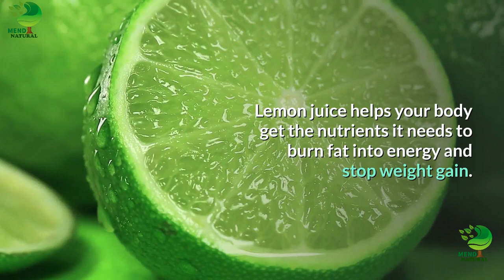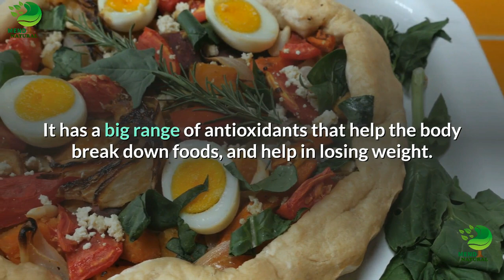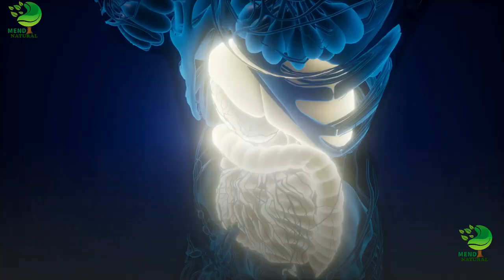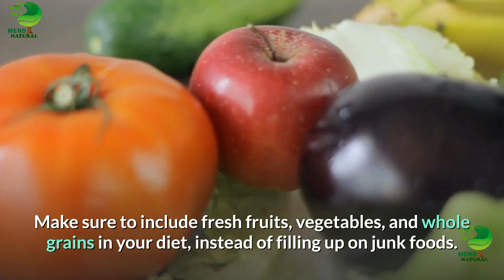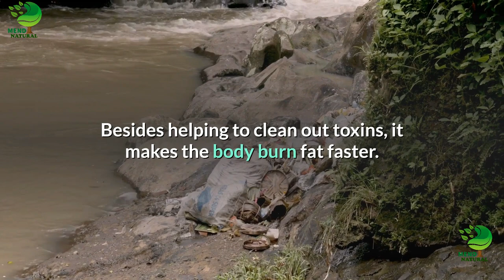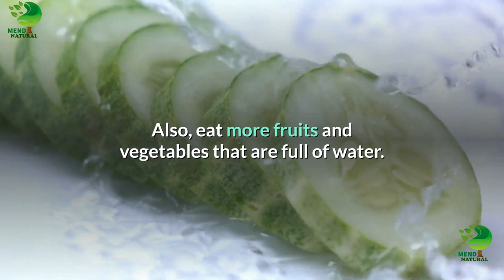7 Ways To You Can Do To Lose Weight Naturally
Other videos you might like :
2). how to remove acne | how to get rid of acne | get rid of acne | Black Spot & Acne Scars || acne

Are you trying to lose weight?

There are many things that help weight loss besides a fad diet and exercising once in a while. It needs proper planning and a lot of determination.

loseweight bellyfat healthyfood weightlosstips howtoloseweight, weight loss,unhealthy lifestyle,lose weight in a month,lose weight diet,lose weight,no diet,training set,how to lose belly fat,how to get rid of belly fat